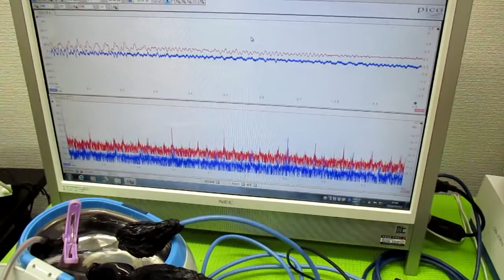超音波洗浄器の利用技術